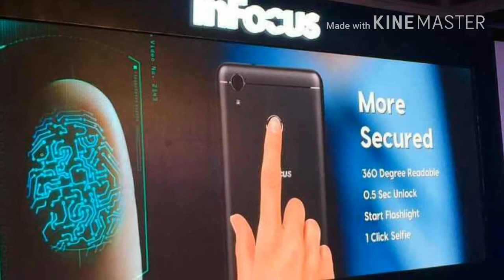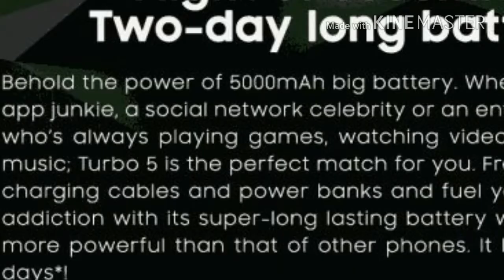Infocus turbo 5 mobile full review in telugu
Infocus launched a good mobile phone in 7k
Especially battery is very good